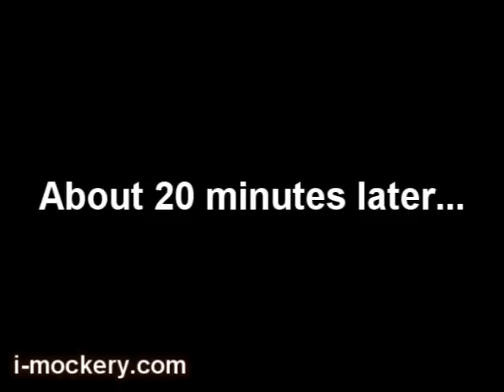The Hummingbird Make-Out Session!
One day after the hummingbird came to spy on me, it returned again. At first, it stuck out its tongue and then flew off. Then it returned 20 minutes later with a friend and they had a make-out session right in front of me. Yo hummingbirds! Get a room!